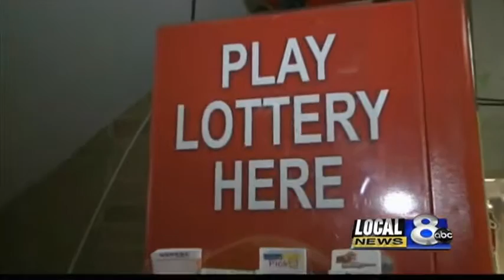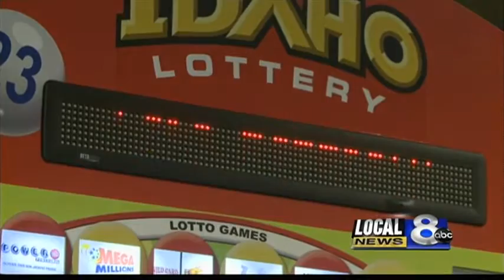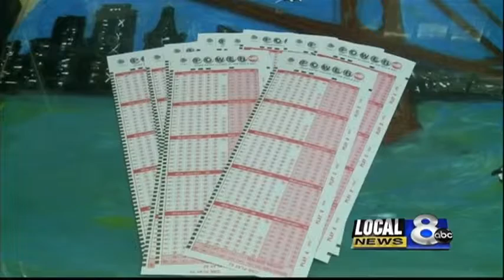Idaho Lottery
As of this morning at 10 A.M. 1.25 million tickets were sold in Idaho.